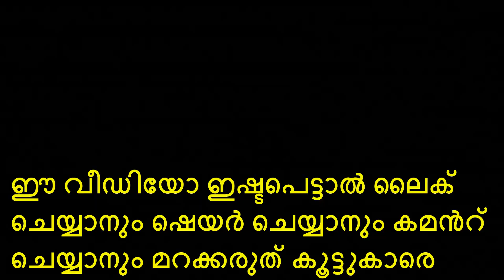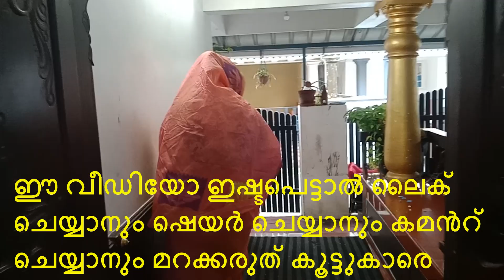🔥ഇവളെ കെട്ടുന്നതിലും ഭേദം അവൻ ഗൾഫിൽ നിന്ന് വരാതിരിക്കുന്നതാണ് നല്ലത് shortstory/ Malayalam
ഇവളെ കെട്ടുന്നതിലും ഭേദം അവൻ ഗൾഫിൽ നിന്ന് വരാതിരിക്കുന്നതാണ് നല്ലത് short story/  Malayalam /tele f short story/ tele film Malayalam /@Dhiya and Danie story/ tele film Malayalam /@Dhiya and Danie

ഈ വീഡിയോ എന്റെ കൂട്ടുകാർക്ക് ഇഷ്ടം ആവുകയാണെങ്കിൽ നമ്മുടെ ചാനൽ സബ്സ്ക്രൈബ് ചെയ്യാനും ലൈക് ചെയ്യാനും എല്ലാ കൂട്ടുകാരും മറക്കരുത്  വീഡിയോ ഇഷ്ടപെട്ടാൽ ഷെയർ ചെയ്യാനും മടിക്കരുത് ...

 എന്റെ പ്രിയപ്പെട്ട കൂട്ടുകാരുടെ വിലയേറിയ കമന്റുകൾ ഉം അറിയിക്കണം നിങ്ങൾ തെന്നെയാണ് എന്റെ വിജയം നിങ്ങളുടെ കമന്റുകൾ നിങ്ങൾ അറിയിക്കണം

24 news malayalam viral video,
messi malayalam,
green bedsheet viral video malayalam,

24 news malayalam viral video,